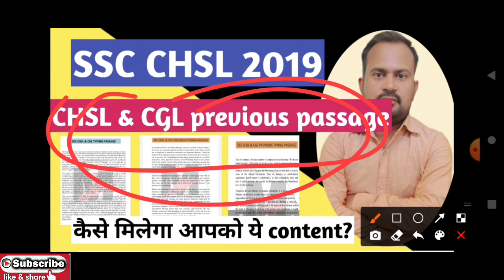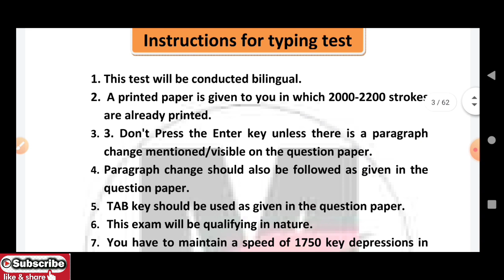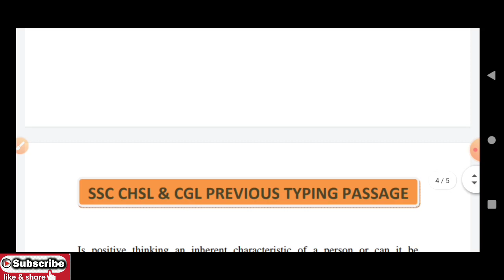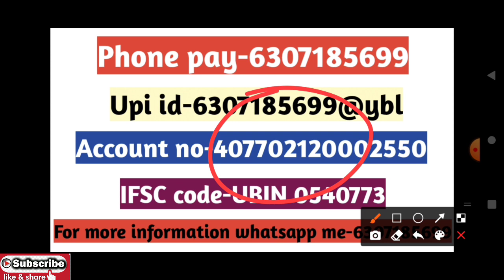SSC CHSL 2019 | typing 100% qualify hoga | all previous year ssc chsl cgl typing passage must type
ssc chsl 2019 complete typing material+previous year typing passage | ssc chsl 2019 typing strategy.